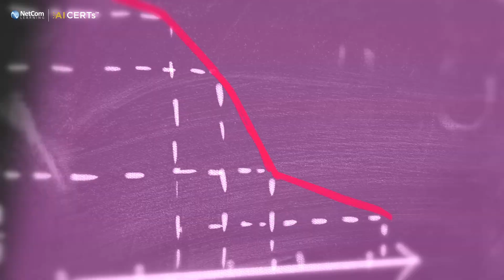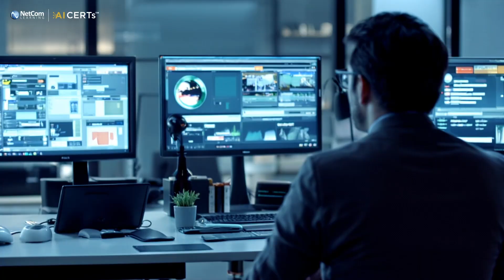Unlock Your AI Potential: Free Certification Consultation!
Ready to dive into the world of AI but unsure where to start?

Book NetCom Learning’s free AI certification consultation & get clarity on the best learning path for your business!